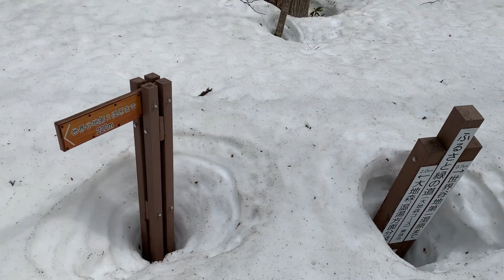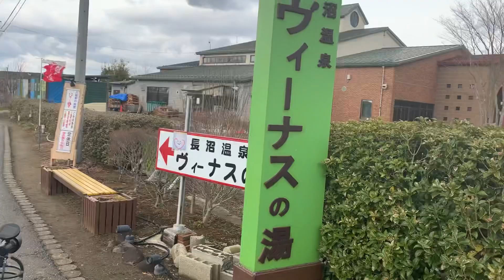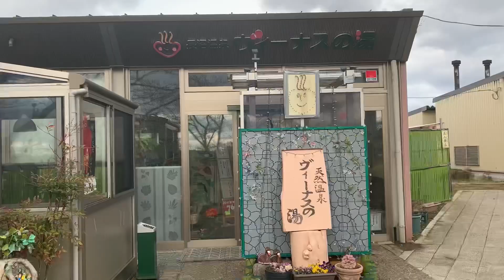春の栗駒山世界谷地と岩魚の館【スノートレッキング】